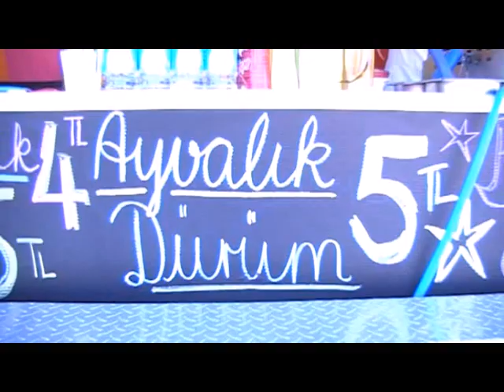AYVALIK TOST - AYVALIK DÜRÜM - AYVALIK ´ DA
AYVALIK DÜRÜM ! ! ! !

Meşhur Ayvalık tostunu yeni şekilinde dürüm halinde dünyada ilk biz yaptık. Yeni lezzet halinde Ayvalık dürümünü Tembel Tavukda yiyebilirsiniz…